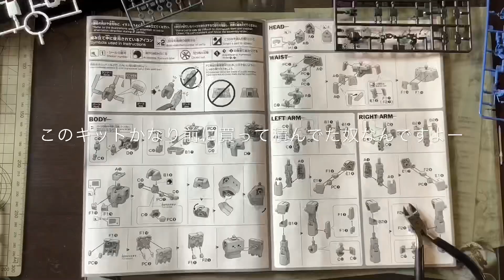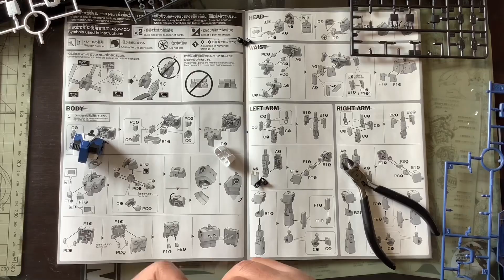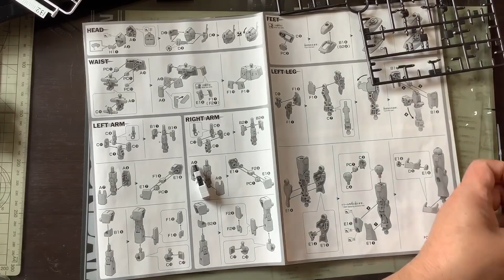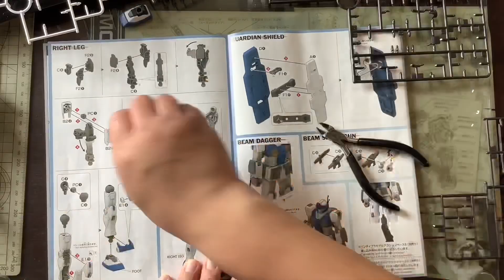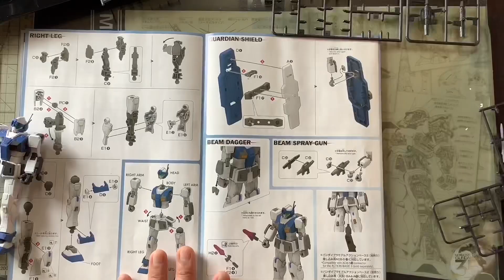【ガンプラ】ガンダム THE ORIGIN HG1/144 ジム ガード カスタムを素組→改造→塗装完成まで作ってイキマス‼️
ジム ガードカスタムを盾無しで完成させます。GUNDAM